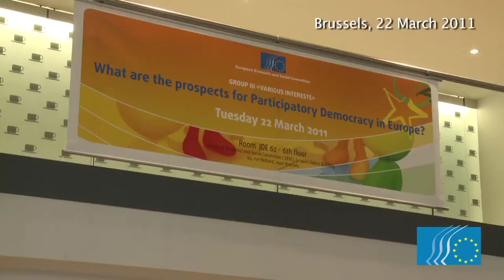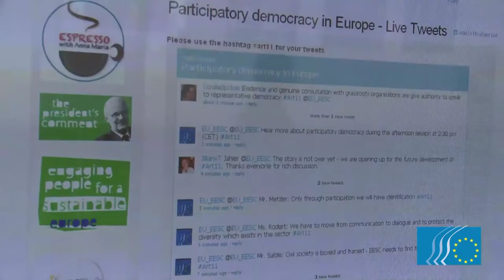EU policies 'retreat' harms civil dialogue and democracy, warns Jan Olsson at EESC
Interview with Jan Olsson, former member of Group III ("Various interests") at the European Economic and Social Committee (EESC), and rapporteur of the opinion. Mr. Olssen is

In its extraordinary meeting on 22 March 2011, the "Various Interests" group of the EESC debated past experiences and challenges ahead with organised civil society networks and organisations. The first ever compendium on participatory democracy was be launched.

Interview: Raymond Frenken, EUX.TV